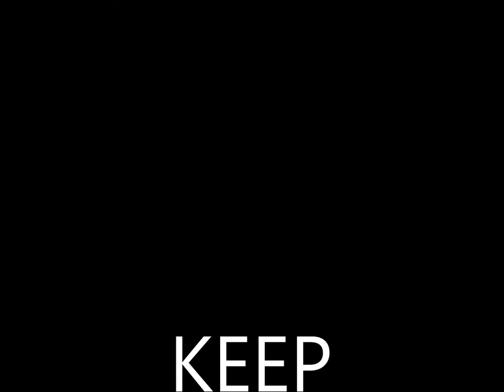Skeletal Family Live WGW Gig short clips 2016.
Fantastic set from a superb band with She Cries alone being my favourite.
WARNING-CONTAINS STROBE LIGHTING